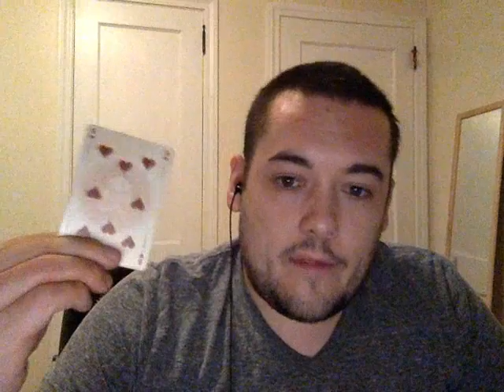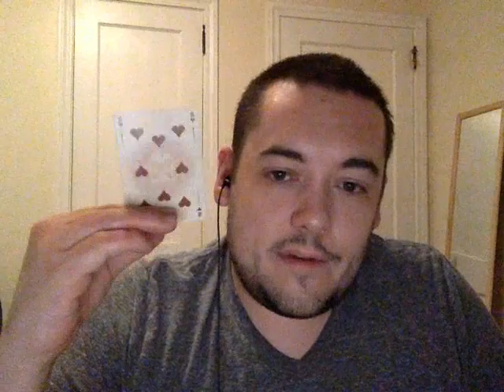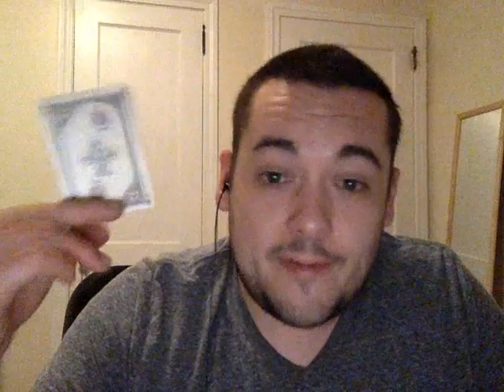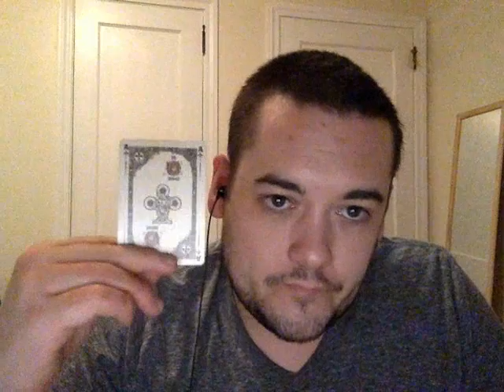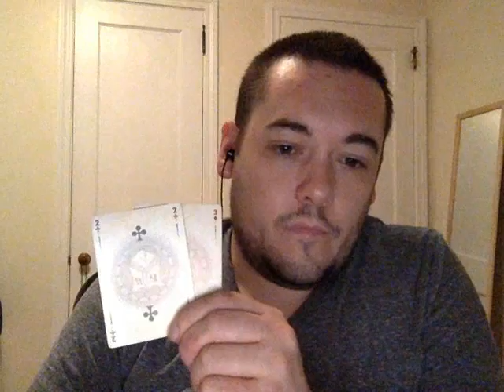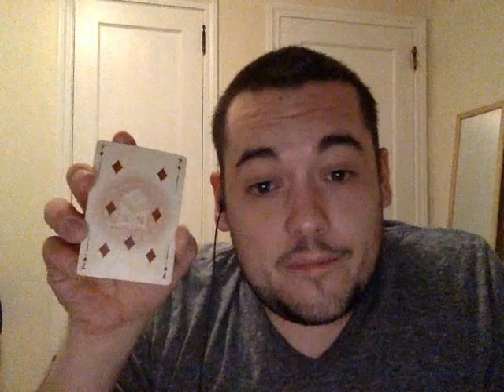Pisces Weekly Reading May 4 - 10 2015